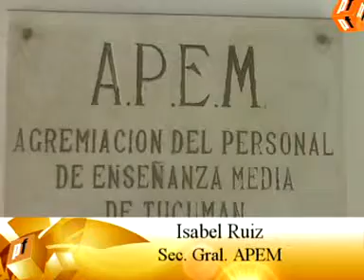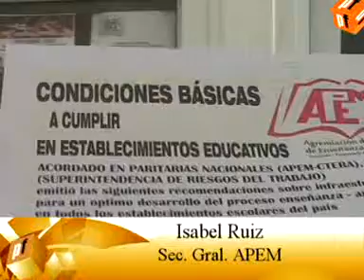ISABEL RUIZ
COMIEZO ANTICIPADO DE LAS CLASES 2014